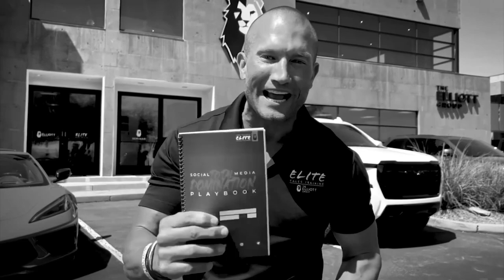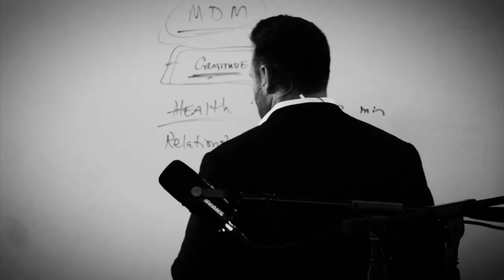Car Sales Training // The Highest Earning Sales People Do These Things // Andy Elliott